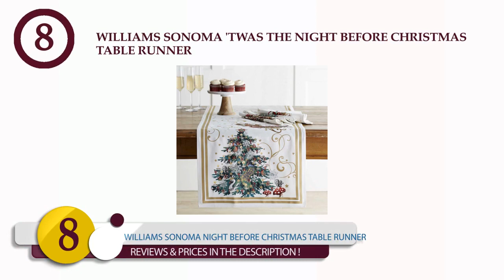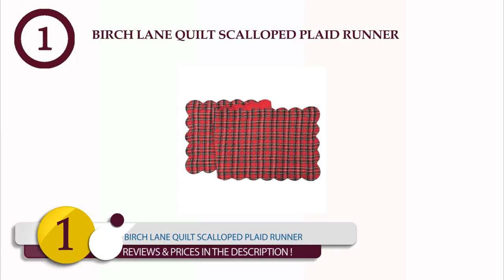Best Table Runners To Buy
There is a variety of best Table runners to buy in the market.

·         Williams Sonoma Table Runner

·         Saro Buche de Noel Table Runner

·         West Elm Painted Metallic Table Runner

·         Pier 1 Imports Peppermint Candy Cane Table Runner

·         Crate & Barrel Holly Embroidered Table Runner

·         Little Korboose Table Runner

·         DII 100% Jute Embroidered Table Runner

·         Birch Lane Plaid Runner

 You can choose the best Table runnerss to buy according to your lifestyle and usage. I've added the links below to access the product instantly to check out for reviews and latest prices.
where to buy best  Table runners?
Best buy Table runners from a well-reputed brand which produces high-quality and standardized Table runners. The right and best place to buy Table runners can your life easier. Choosing the best place to buy Table runners saves your time and makes it easy for you. Nowadays, with the advancement of technology, there is a variety of best Table runners to buy available in the market to choose from. It gets easy for you to manage your time efficiently and effectively. The best place to buy Table runners not only save your time, but they also save your energy. These products give you high value for money. They are durable and timeless. They are your companions for life. They bring comfort to your life and make your time spent in the kitchen worthwhile.